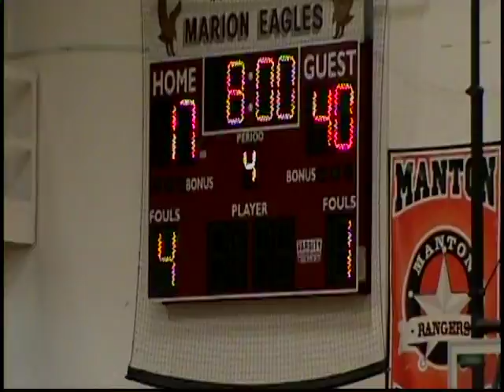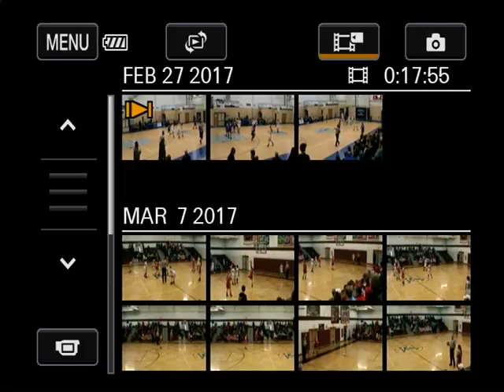Sacred Heart vs. Tri Unity